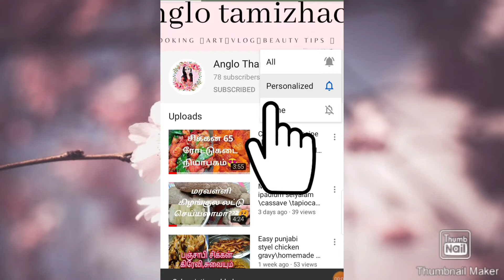Chicken sukka recipe tamil \kerala style\ tasty and healthy \Anglo thamizchi...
Hello friends welcome back to  Anglo thamizchi chennal , In this video we are going to make chicken sukka recipe   please watch full video very tasty an do try this recipe at home really supper tast,
Ingredients;
Chicken              500gm

cinnamon stick  1 -pic
cloves                  2 -pic

MASALA
pepper              1-tsp
turmeric powder 1-tsp
red colour powder -1\2 tsp
fried -  2 -big size onion